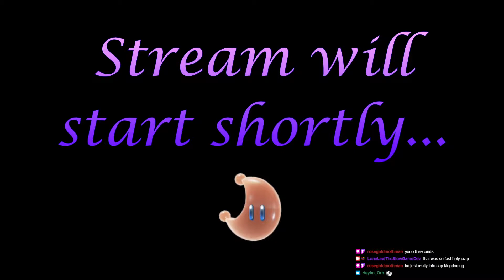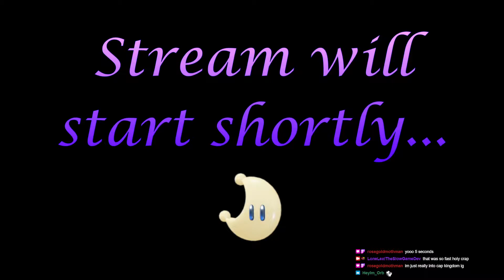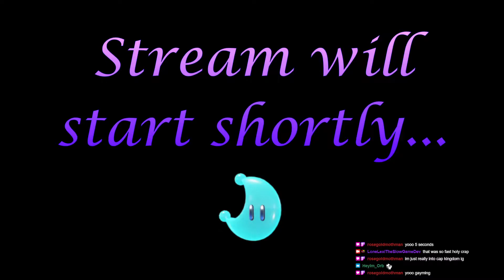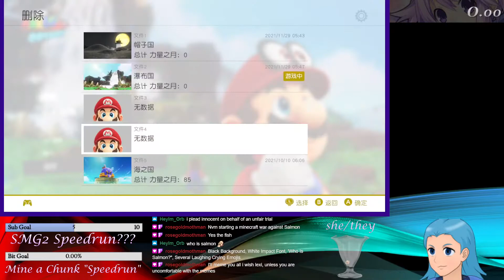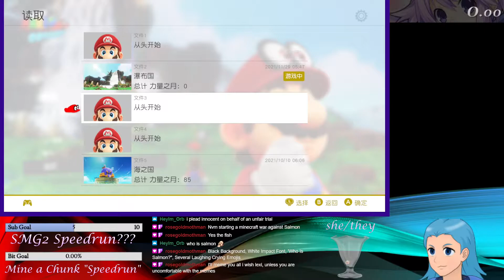[29/11/2021] Funny 2P Cap ILs + 2P Any% later